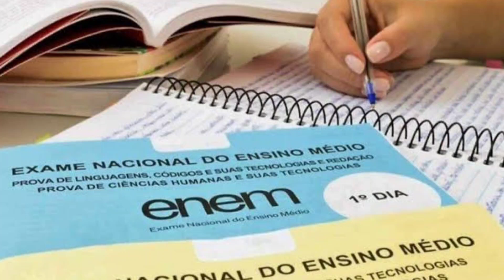MINICURSO REDAÇÃO DO ZERO - Operação Nota 1000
Curso Disponível no meu TikTok !!!